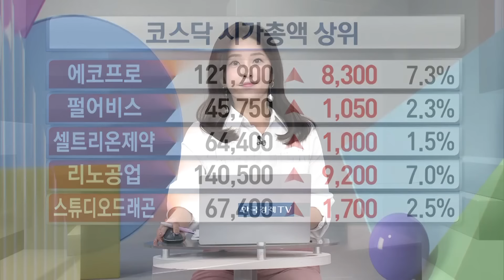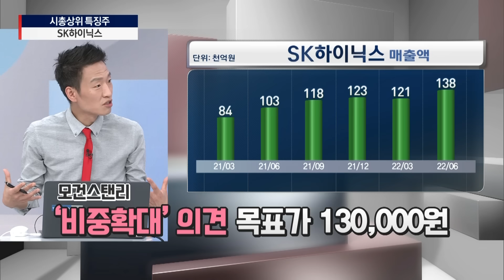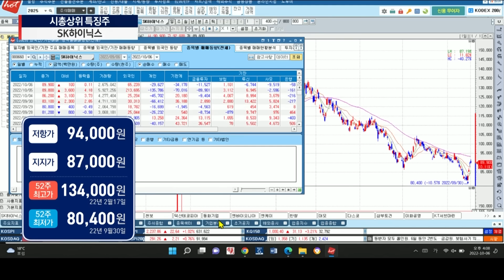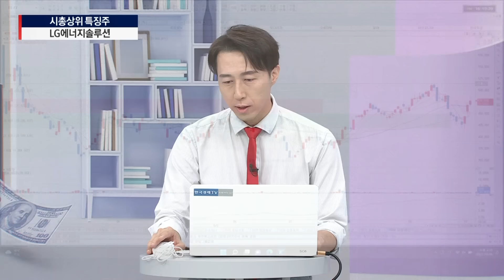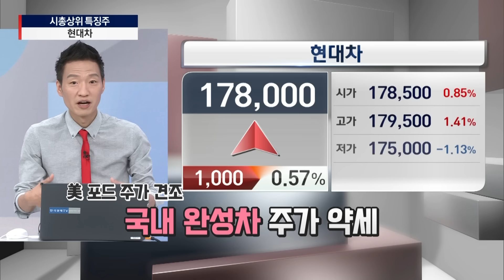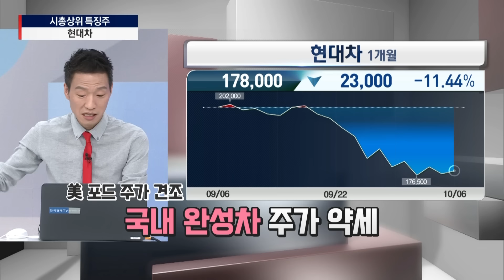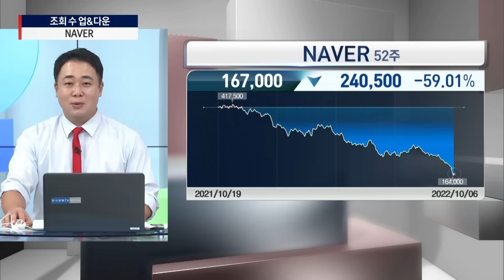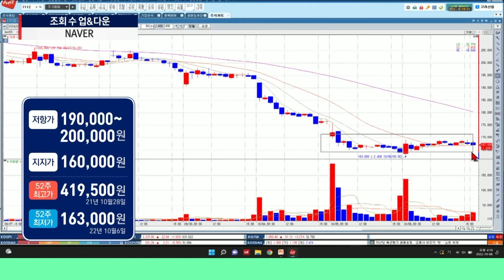[내여주] "SK하이닉스 담아라"…모건스탠리 매수 외친 이유ㅣ도요타 철수…현대차, 러시아서 '진퇴양난'ㅣ(f. 정경민/함정남/사영관)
▶ 손유빈, 박수진
▶ 정경민ㅣIBK투자증권 분당지점 차장
▶ 사영관ㅣ교보증권 여의도스마트영업부 차장
▶ 함정남ㅣIBK투자증권 분당지점 차장

00:00 오프닝
03:06 시총상위 특징주ㅣSK하이닉스, LG에너지솔루션, 현대차
15:52 조회 수 업&다운 ①ㅣNAVER, 포스코케미칼
23:39 체크-인 스몰캡ㅣ비에이치아이, 나무가
31:24 조회 수 업&다운 ②ㅣ에코프로비엠, 코스모신소재
38:35 내일을 여는 유망주ㅣ일진파워, 루트로닉, 자화전자